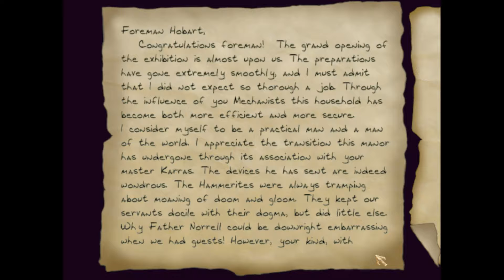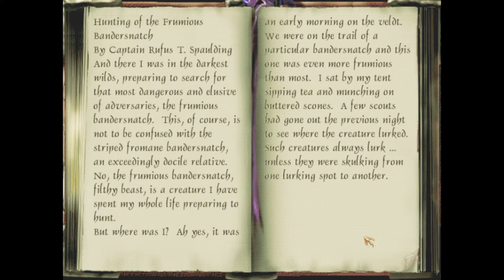Thief II: The Metal Age - Mission 14 | Masks (Ironman, All Loot, Ghosting)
-Ironman
-All Loot
-Ghosting
-No Shop Items